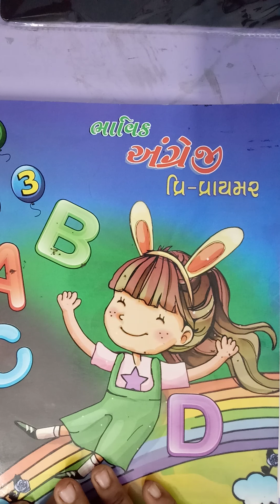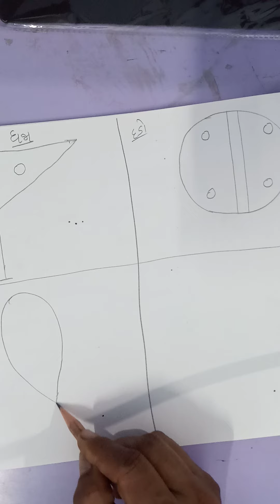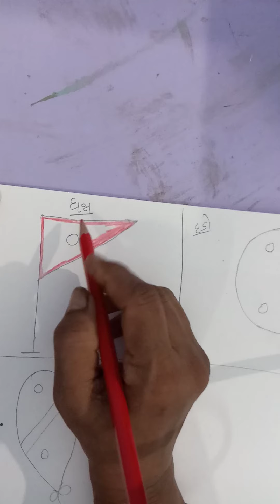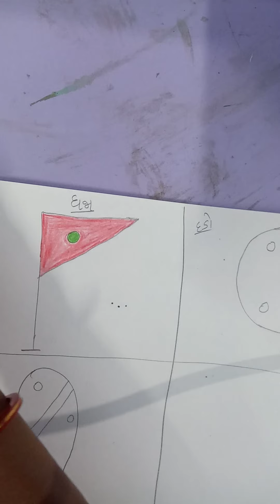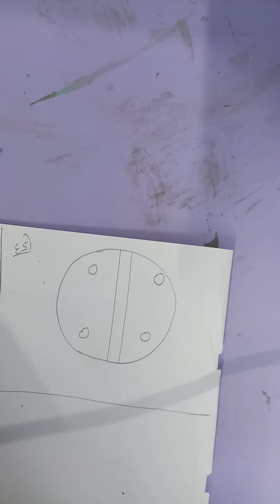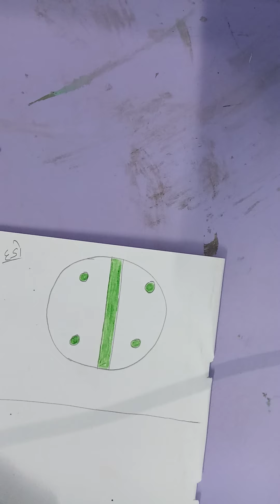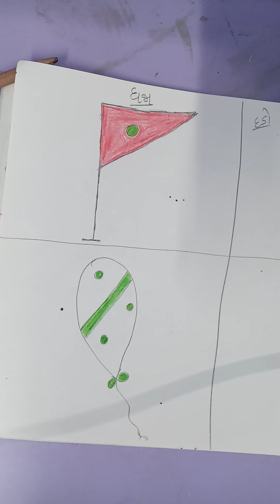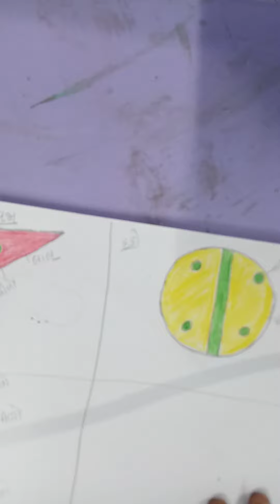SENIOR K G